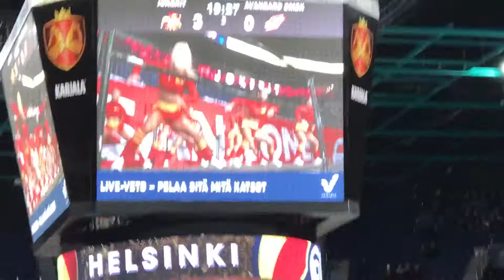22.11.2017 Jokerit-avandgard omsk khl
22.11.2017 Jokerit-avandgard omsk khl